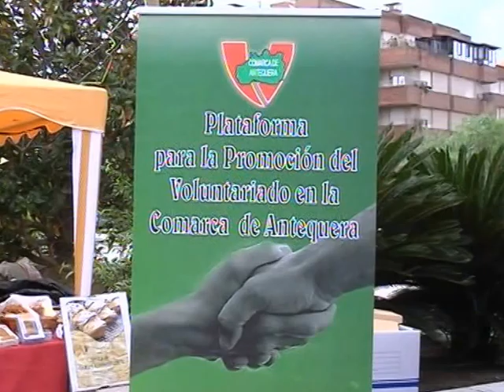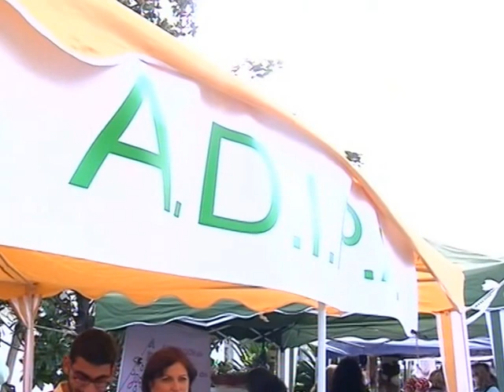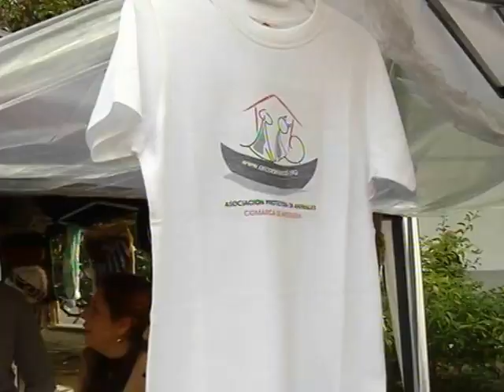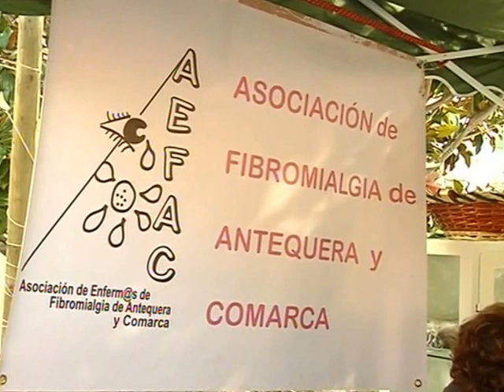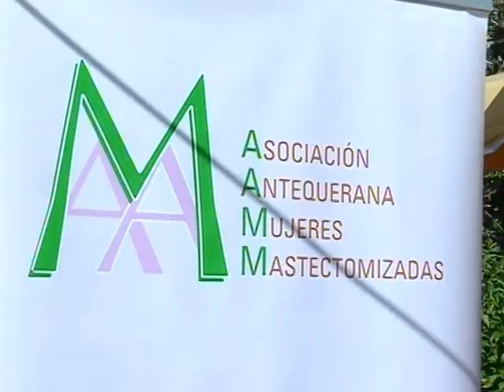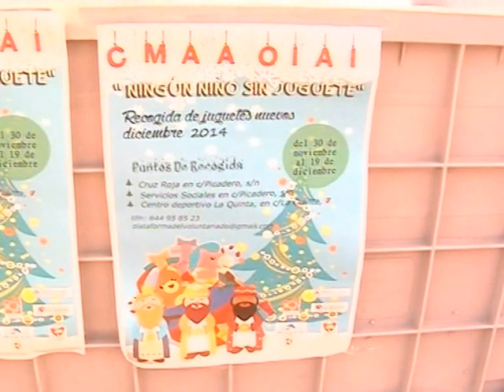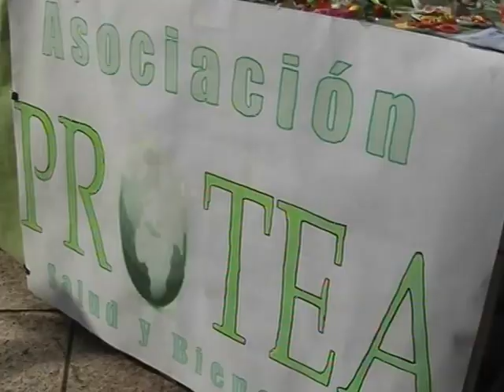Mercadillo Solidario de ONG,s - 30 noviembre 2014 Antequera